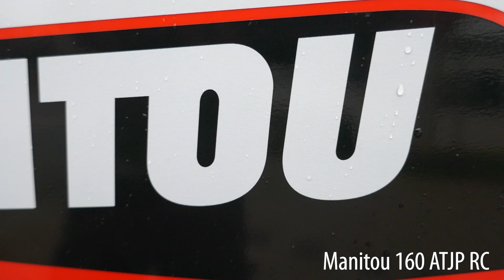Manitou 160ATJP RC ST5 S1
Gebrauchtstapler Nr. 5402

Fahrzeugdaten
Baujahr: 2022
Fahrgestell-Nr: MAN00000E01084813
Eingest Serien Nr.: MAN00000E01084813
Fabrikat: Manitou
Antriebsart: Diesel
Tragkraft (kg): 408
Zustand (optisch): Neu
Zustand (technisch): Neu
Eigengewicht (kg): 7.500
Typ: 160 ATJ Plus
Typ Zusatz: N/A
Betriebsstunden: 4
Schlüssel: 2x 3000

Mastdaten / Maße
Mast: Gelenk
Arbeitshöhe (mm): 16.210
Seitliche Reichweite (mm): 8.520

Sonderausstattung
Sonderausstattung: Rundumleuchte, Korb L: 900mm B: 2250mm H: 1110mm

Abmessung
Gesamtlänge (mm): 7090
Radstand (mm): 2.200
Baubreite (mm): 2.450
Bodenfreiheit Mitte: 300
Bauhöhe (mm): 2.470

Antrieb
Motor Hersteller: Kubota
Typ: D1105
Getriebe: Keine Angabe
Motorseriennummer: TNE9949
AdBlue: Nein

Batteriedaten
Volt: 12V

Weitere Infos
Zusatz: Generator